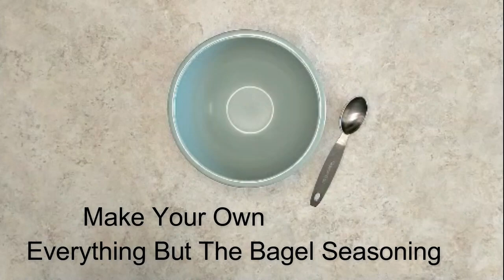DIY Everything But The Bagel Seasoning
Make your own Everything But The Bagel seasoning blend with just a few quick and simple ingredients!